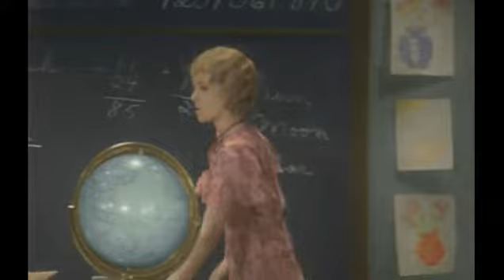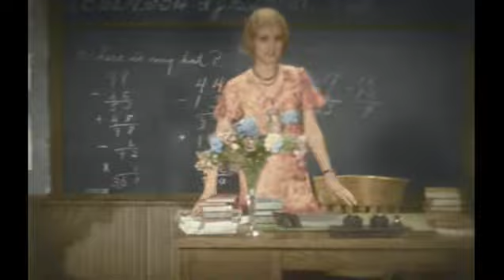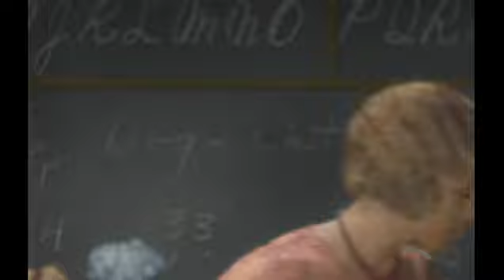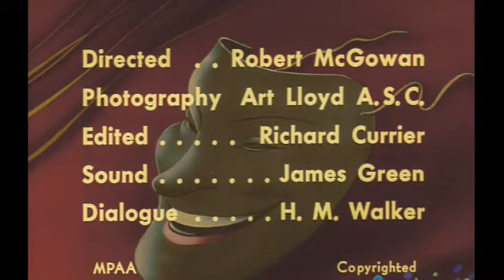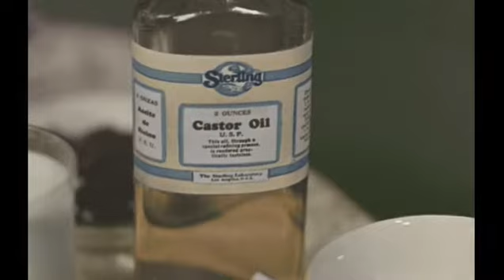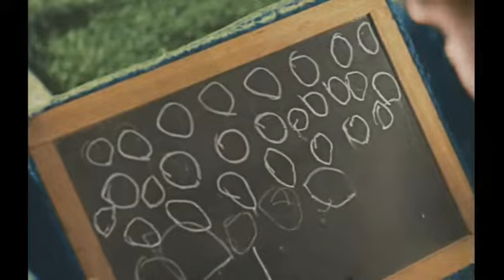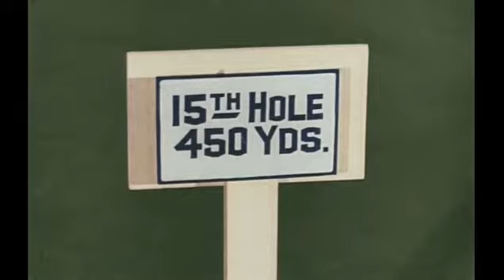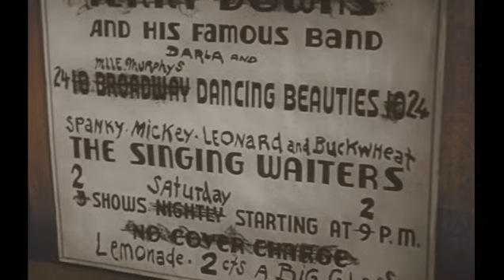SUPERSTARS OF OUR GANG